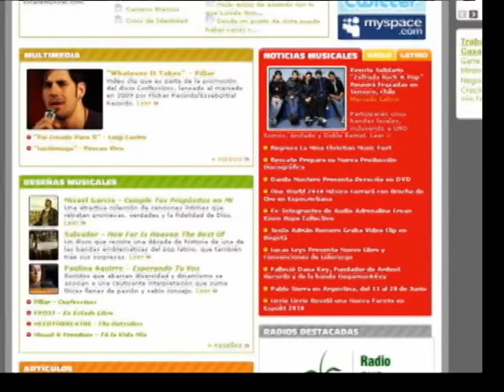Banda Uno Somos con Karlos Voca